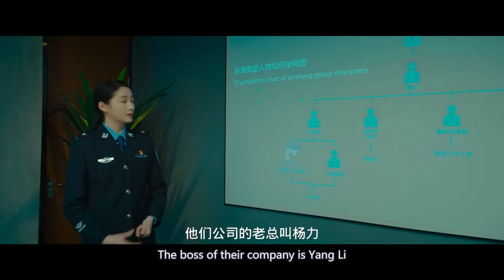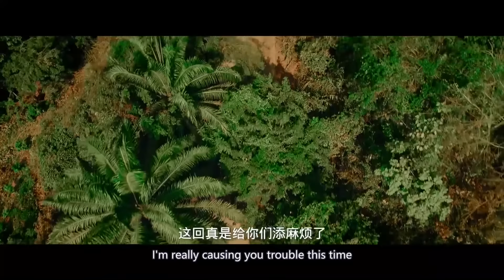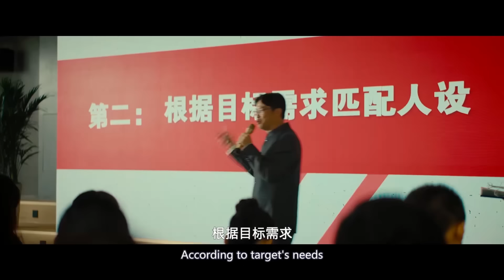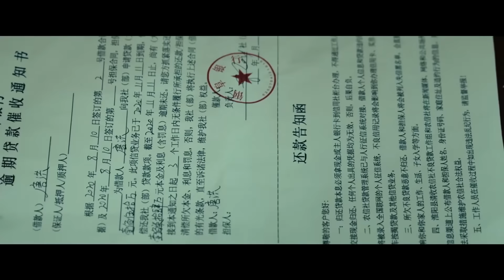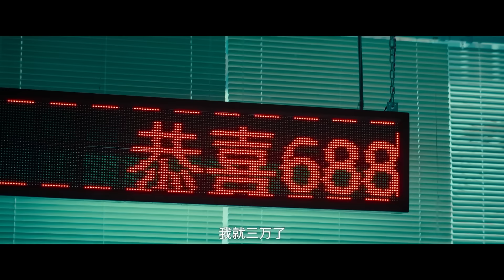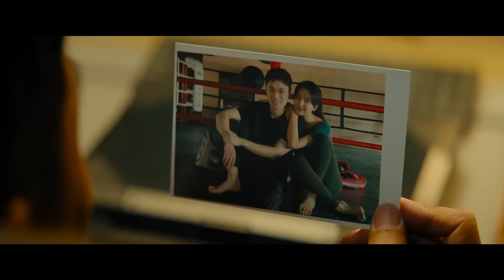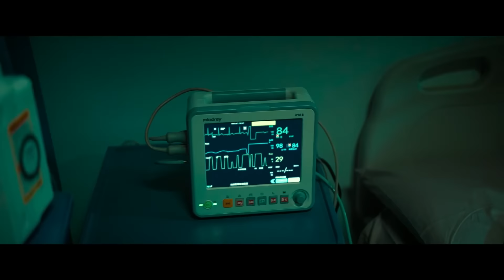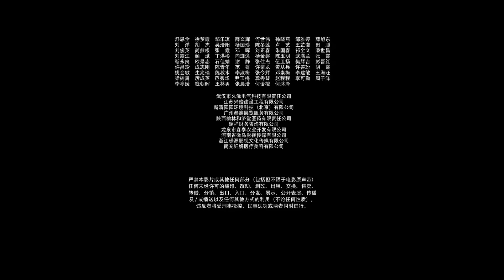MULTISUB【诛烬枭亡2：狙击 / Kill the Drug Lords】缅甸高启强，电影版狂飙| 动作 犯罪| 战狼影院 Wolf Theater-欢迎订阅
►剧情简介:影片讲述某地发生电信诈骗事件，一名警员潜伏到中缅边境，深入电信诈骗中心，与诈骗犯罪集团斗智斗勇的故事，是一部反电信诈骗题材的院线片。